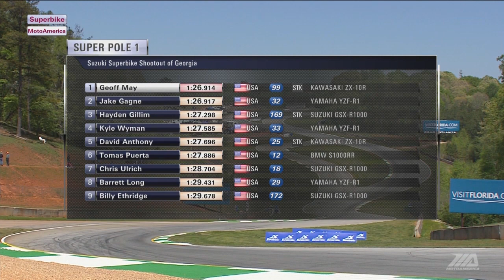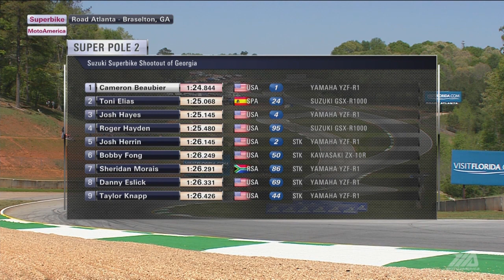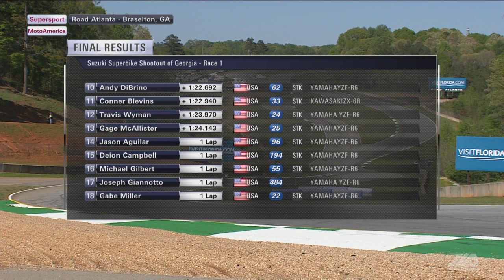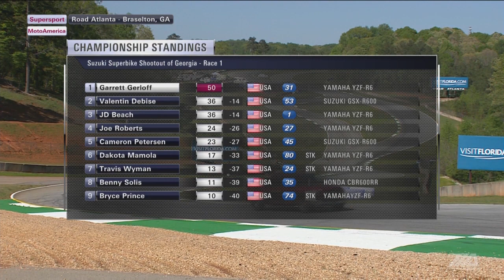MotoAmerica Superbike/Stock 1000 Superpole 1-2 & Supersport Race at Road Atlanta 2016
Check out how the two Superpole sessions went, along with bonus coverage of Supersport race one.

Race Archive - Race Date: 04/16/16